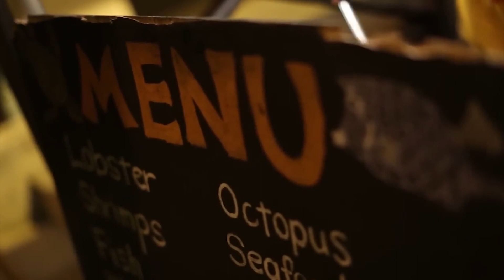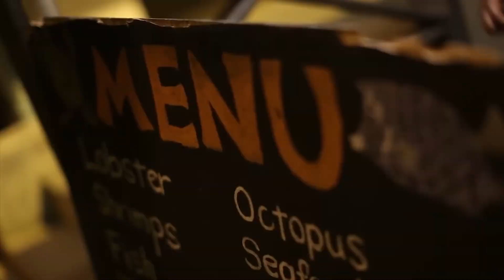Anse La Raye Fish Fry Makes A Come Back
Anse La Raye Fish Fry is back. The relaunch of the event will take place this coming Friday, February 23.